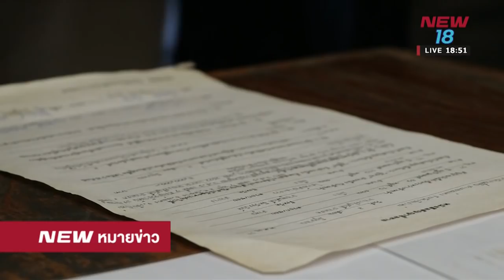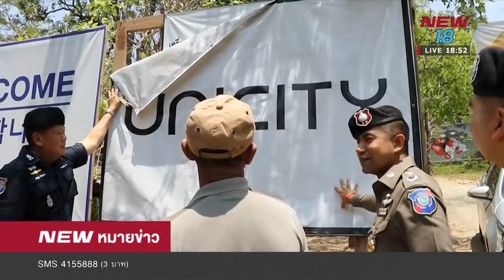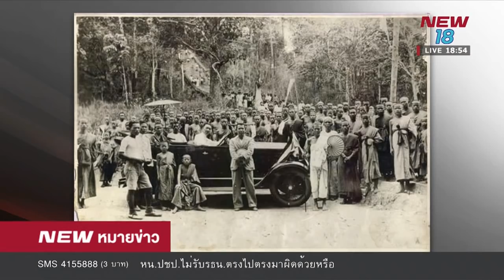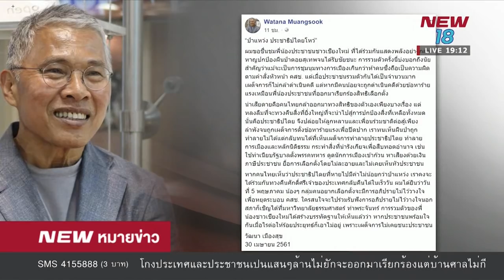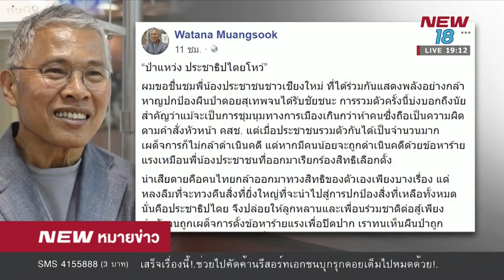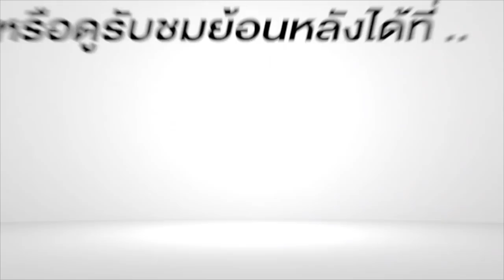นิวหมายข่าว l ช่วงที่ 2 l 30 เม ย 61 l NEW18